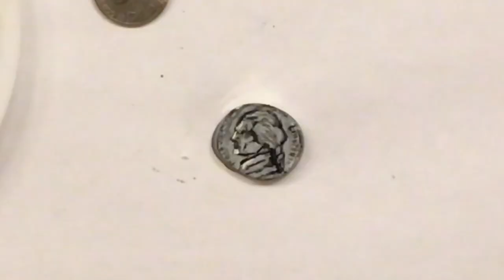painting a rock in to a nickel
In this re-edited video, I demonstrate how to paint a coin, specifically a vintage US Nickel on a rock that loosely resembles its shape.

My daughter found this very circular rock in our driveway and told me it looked like a coin. She told me I needed to paint it in to one. After it sat around for awhile, I decided to do just that. Since it's size most closely resembles a nickel, that's what I decided to paint it in to. Enjoy!

I sell a lot of the art I make on there: